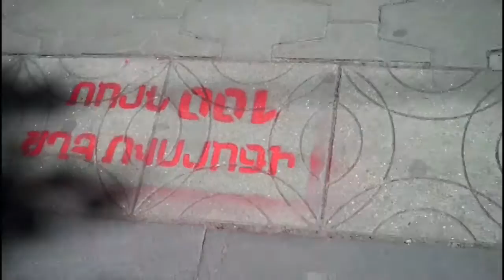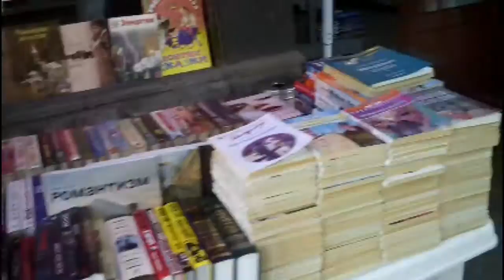ՎՃԱՐՈՒՄ ԵՆՔ 100 ԴՐԱՄ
Ակտիվիստների կոչը՝ նախշակաղապարների միջոցով | HotTV լուրեր